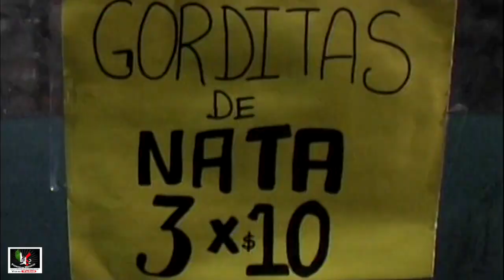Feria en Arandas 2006 Videos de México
Paseando un dia por las feria,  fiestas anuales donde se divierten grandes y chicos, entrevistas.